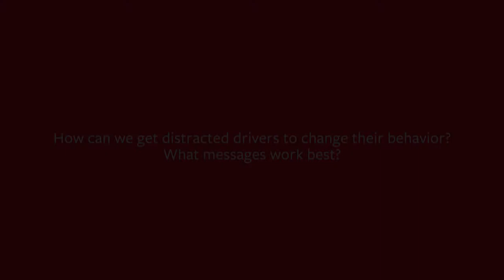Positive Messages and Distracted Driving | Travelers Institute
Harvard’s Dr. Jay Winsten discusses the importance of teaching drivers defensive and attentive driving skills to reduce distracted driving.